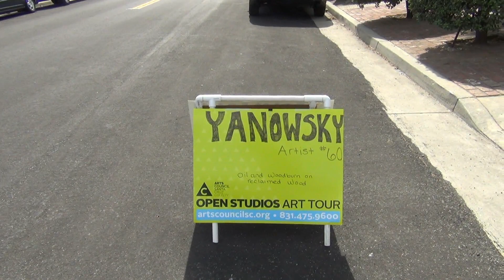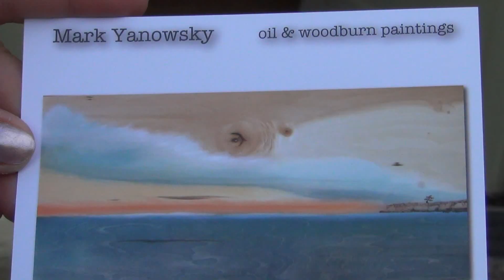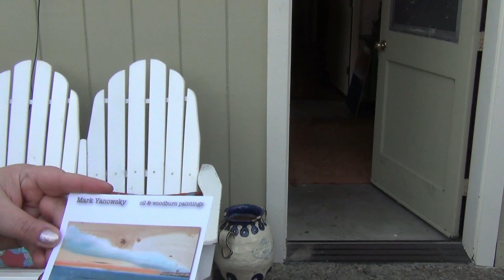США 709: Культурка - фестиваль искусств - 4. Доска и океан - гармония фактуры.